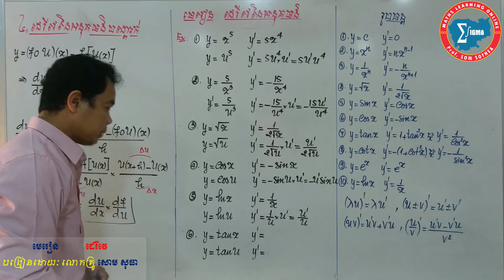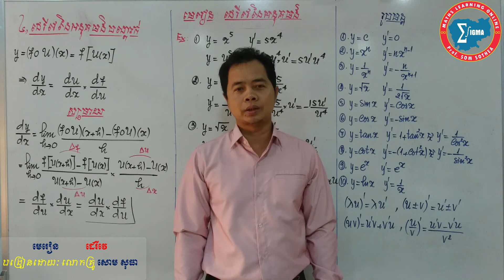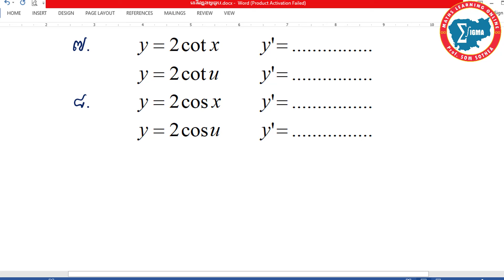ដេរីវេនៃអនុគមន៍ ភាគ៨ - Derivative of Function Part 8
🔊 More Part 🔊
►Part 1 - ដេរីវេនៃអនុគមន៍ ភាគ១ - Derivative of Function Part 1 ត្រូវនឹងចំណេះដឹងអំពី, និយមន័យដេរីវេ, និយមន័យដេរីវេអនុគមន៍ត្រង់មួយចំណុច,
►Part 2 - ដេរីវេនៃអនុគមន៍ ភាគ២ - Derivative of Function Part 2 ត្រូវនឹងចំណេះដឹងអំពី, និយមន័យដេរីវេ, និយមន័យអនុគមន៍ដេរីវេ, ស្រាយបញ្ជាក់រូបមន្តដេរីវេ,
►Part 3 - ដេរីវេនៃអនុគមន៍ ភាគ៣ - Derivative of Function Part 3 ត្រូវនឹងចំណេះដឹងអំពី, ប្រមាណវិធីដេរីវេ,សម្រាយបញ្ជាក់ប្រមាណវិធីដេរីវេ,
►Part 4 - ដេរីវេនៃអនុគមន៍ ភាគ៤ - Derivative of Function Part 4 ត្រូវនឹងចំណេះដឹងអំពី, គណនាដេរីវេគ្រឹះ, ដេរីវេចំនួនថេរ, ដេរីវេស្វ័យគុណ, ដេរីវេមួយចំនួនលើស្វ័យគុណ, ដេរីវេអនុគមន៍រ៉ាឌីកាល់,
►Part 5 - ដេរីវេនៃអនុគមន៍ ភាគ៥ - Derivative of Function Part 5 ត្រូវនឹងចំណេះដឹងអំពី, ដេរីវេផលបូកនៃអនុគមន៍,
►Part 6 - ដេរីវេនៃអនុគមន៍ ភាគ៦ - Derivative of Function Part 6 ត្រូវនឹងចំណេះដឹងអំពី, ដេរីវេផលគុណនៃអនុគមន៍,
►Part 7 - ដេរីវេនៃអនុគមន៍ ភាគ៧ - Derivative of Function Part 7 ត្រូវនឹងចំណេះដឹងអំពី, ដេរីវេផលចែកនៃអនុគមន៍,
►Part 8 - ដេរីវេនៃអនុគមន៍ ភាគ៨ - Derivative of Function Part 8 ត្រូវនឹងចំណេះដឹងអំពី, ដេរីវេនៃអនុគមន៍បណ្តាក់, បំណកស្រាយរូបមន្តដេរីវេអនុគមន៍បណ្តាក់,